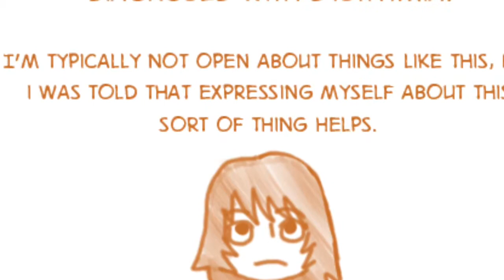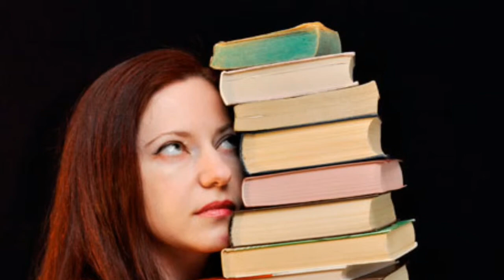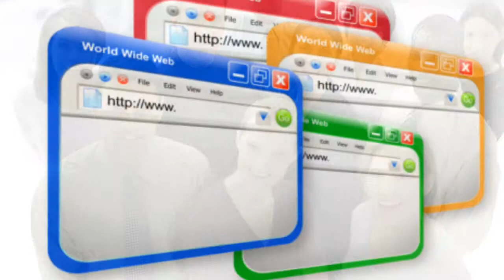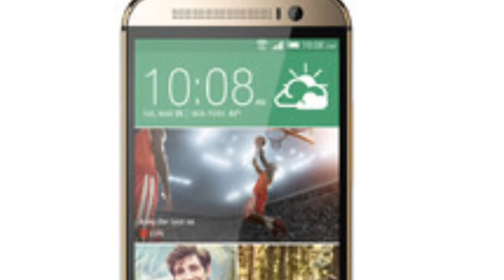depression documentary 2014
Depression documentary for my Human Body Systems honors project. The camera is pointed to my friends' feet to protect their privacy. You can see my face because I don't care.